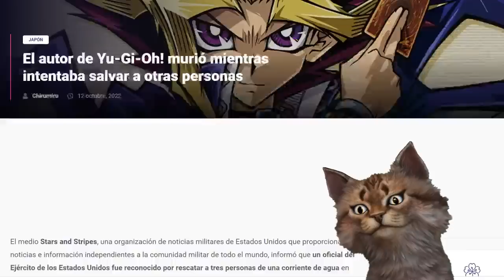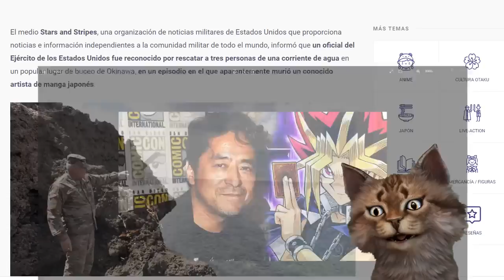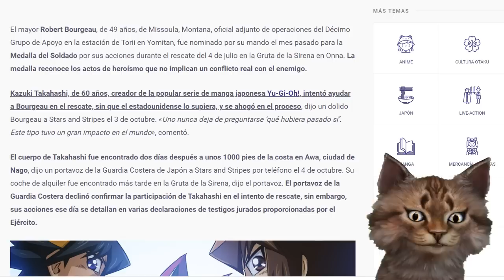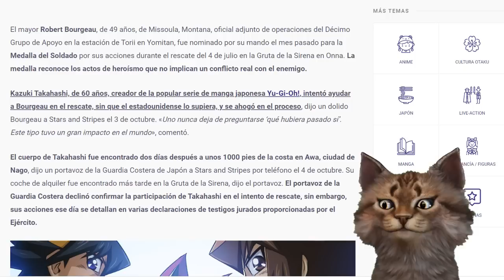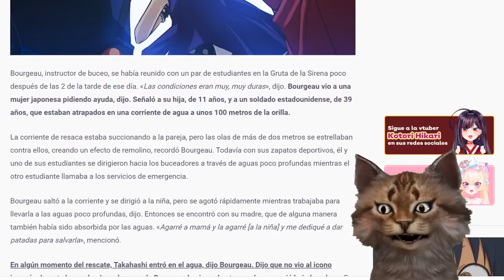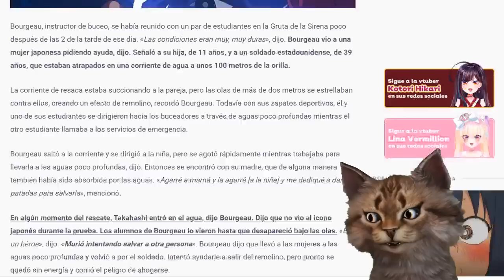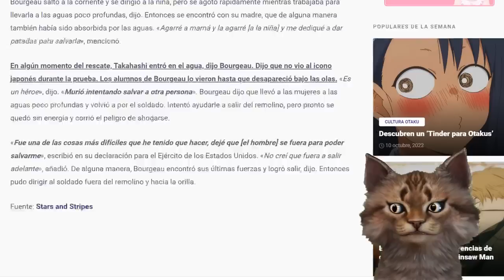Yu-Gi-Oh! Kazuki Takahashi Murió Intentando Salvar a Otras Personas - Un Héroe - TeamSetoX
Kazuki Takahashi Murió Intentando Salvar a Otras Personas - Un Héroe - Yu-Gi-Oh! TeamSetoX